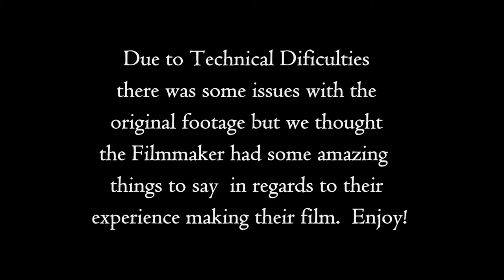"An Interview With..." Episode: "Scott Dion Brown & The Film 'Kessler Syndrome"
SWFF Presents "An Interview With..." Episode featuring Scott Dion Brown. Enjoy this interview which was conducted during the 2017 Something Wicked Film Festival by Festival Director Kevin L. Powers.